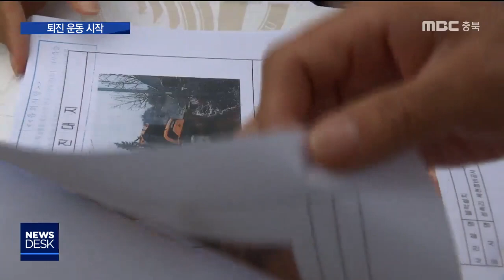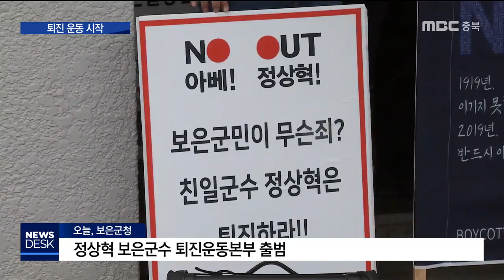정상혁 퇴진운동 "불씨, 전부터 있었다"ㅣMBC충북NEWS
[앵커]
 정상혁 보은군수 퇴진운동이
공개적으로 시작됐습니다.

 아베를 두둔한 친일성 발언이
직접적인 도화선이 됐지만
불씨는 그전부터 있었습니다.

 신미이 기자가 보도합니다.
     [기자]

 보은군이 지난해 말
소규모 공공사업으로 추진한
성족리 세천 정비 공사.

 배수가 잘 안 돼 재해 위험이 높다며
식생블럭 100여 미터를
최 모 씨 소유의 대추밭 둘레에 쌓았습니다.

 그 뒤 지역 군의원에게
한 통의 전화가 걸려왔습니다.

 [ 김도화 /보은군의원]
"같은 지역의 배수로를 써야 하는데
물을 못 내려 보내게 한다.
이게 군에서 한 사업인데
누구 한 사람한테만 특혜를 줘도 되느냐?"

 누구 한 사람은 대추밭주인,
정상혁 군수의 선거를 내내 도와준
최측근입니다.

"그래서 현장 와 보고 사업이 어떻게 된 거가
진행을 쭉 지켜봤죠.
그러다 보니까 문제점이 너무 많은 거예요"

 한글 창제 역사 왜곡 논란에 휩싸인
훈민정음 마당 조성 사업도
감사원으로 갔습니다.

 20억 상당의 편의시설 공사가
추가로 진행 중인데,
사업 추진 과정이 투명하지 않다며
주민 400여 명이 감사를 청구했습니다.

 [ 임미선/ 감사 청구인 대표 ]
"풀뿌리 민주주의라고 다들 이야기하고
있는데 풀뿌리 민주주의 전혀 안되고 있어요.
그래서 저는 감사원 감사청구를 한 거예요."

"퇴진하라 퇴진하라"

 정상혁 군수의 아베 두둔 발언은
도화선이 됐습니다.

 더 이상 군민을 대표할 자격이 없다며
퇴진운동본부 출범을 선언했습니다.

[ 박옥길/ 퇴진운동본부 사무국장 ]
"아베군수 오명으로 살아가야 하는
멍에를 벗고, 모든 보은 군민이 떳떳하게
살아갈 길임을 밝히며, 정상혁 보은군수
퇴진 운동의 시작을 선언한다"

 퇴진 운동 선언문이 울릴 때
정상혁 군수는 태풍 피해 복구활동을 이유로
자리를 비웠습니다.
MBC NEWS 신미입니다.